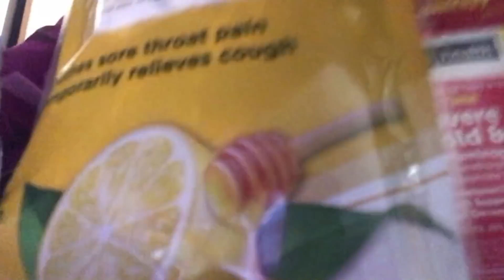FEELING SICK AND RUNNING A FEVER!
Mason is sick yet again, but no fear nurse Mom to the rescue! I took him to the Dr. but that was just a joke!

We are familyvloggers and everyotherdayvloggers along with our three fur babies, Scooba, Shaggyand Daphne. Unfortunately we lost both of our other fur doggies Buddy and Spencer this year along with our nephew Elijah who some of you may know if you follow Momsvlog80 AKA Family of Hope vlogs. It was a rough year, but our viewers have helped us so much along the way and we are so lucky to have meet so many great people! So join us as we take you on a journey throughout our everyday life, press that subscribebutton and become part of the Mainvilles Nation!